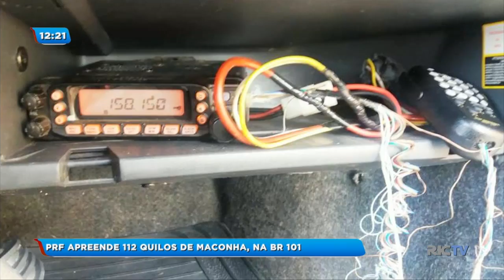PRF apreende 112 quilos de maconha, na BR-101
Mais de 100 quilos de maconha foram apreendidos durante uma abordagem da Polícia Rodoviária Federal na BR-101.